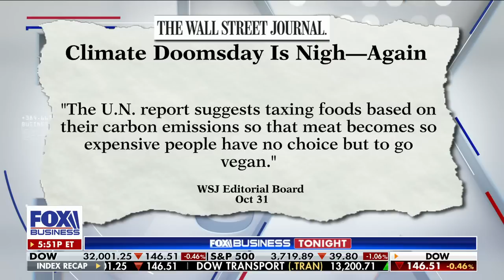This is carbon colonialism: Steve Koonin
Former Department of Energy Undersecretary for Science Steve Koonin discusses the WSJ piece on how the U.N. report is suggesting a tax on food based on carbon emissions on ‘Fox Business Tonight.’